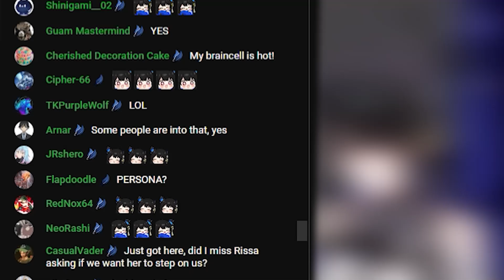Nerissa is our 𝑯 𝑰 𝑽 𝑬 𝑴 𝑰 𝑵 𝑫 mother | Nerissa step on you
nerissa activate neurons again.

/AWIGATOU SENPAI_
⪩ ૮₍˶Ó﹏Ò ⑅₎ა ⪨

⚡ VOD ⚡
【スイカゲーム】Watermalon 🎼

⚡ Mori Calliope Ch. Hololive EN ⚡
⚡ Takanashi Kiara Ch. Hololive EN ⚡
⚡ Ninomae Ina'nis Ch. Hololive EN ⚡
⚡ Amelia Watson Ch. Hololive EN ⚡
⚡ IRyS Ch. Hololive EN ⚡
⚡ Nanashi Mumei Ch. Hololive EN ⚡
⚡ Ceres Fauna Ch. Hololive EN ⚡
⚡ Ouro Kronii Ch. Hololive EN ⚡
⚡ Hakos Baelz Ch. Hololive EN ⚡
⚡ Shiori Novella Ch. hololive-EN ⚡
⚡ Nerissa Ravencroft Ch. hololive-EN ⚡
⚡ Koseki Bijou Ch. hololive-EN ⚡
⚡ FUWAMOCO Ch. hololive-EN ⚡